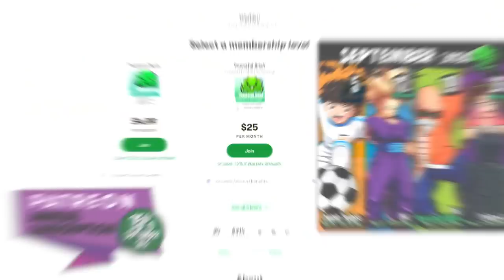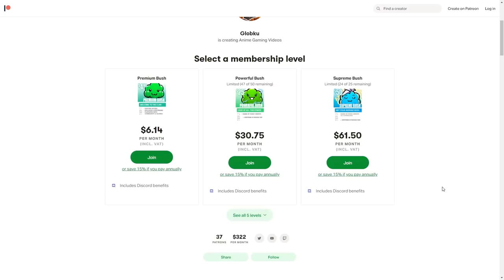I Can't Lose With This Team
Captain Tsubasa PS4 Ranked Matches Gameplay